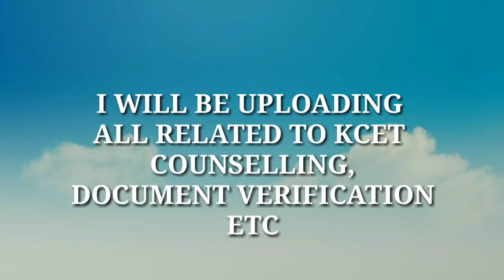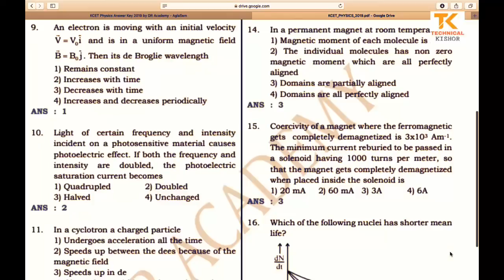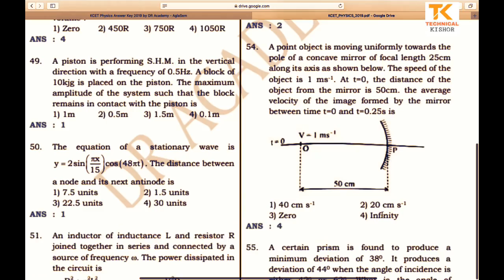KEA | KCET 2019 | PHYSICS KEYANSWERS | WITH QUESTIONS | BY DR ACADEMY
Best Bags under 300rs

Best boys shoes under 300rs

Best Redmi mobiles 3gb ram 64 gb rom under 10000

Best prize with full features realme mobiles under 10000rs

Best ladies sandals under 300